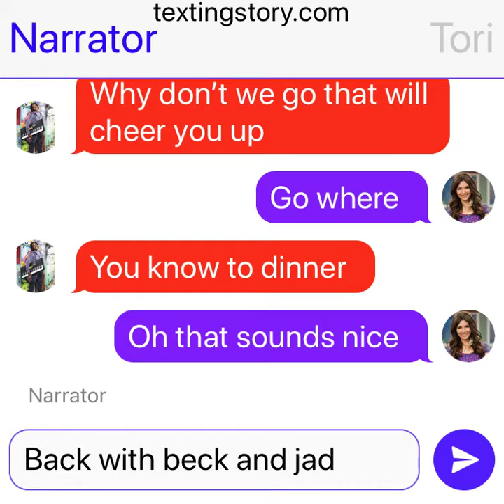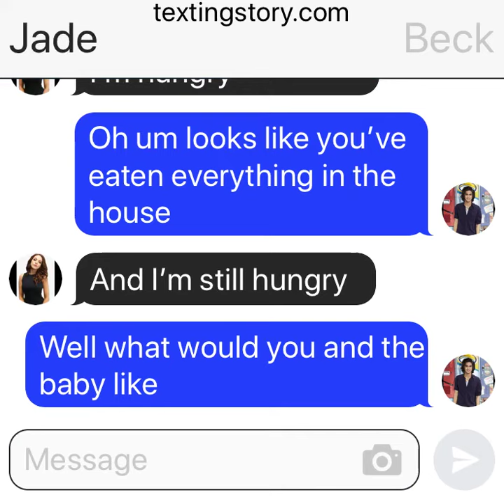A victorious fanfic jades pregnant part 4